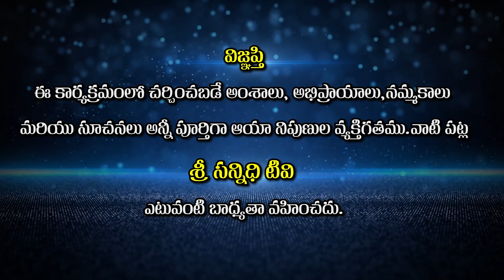మనిషి దేవుడు రూపాలు ఎందుకు సృష్టించాడు ? || Kolli Suryanarayana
Watch🚩 మనిషి దేవుడు రూపాలు ఎందుకు సృష్టించాడు ? || Kolli Suryanarayana